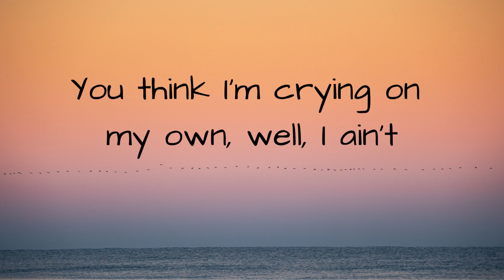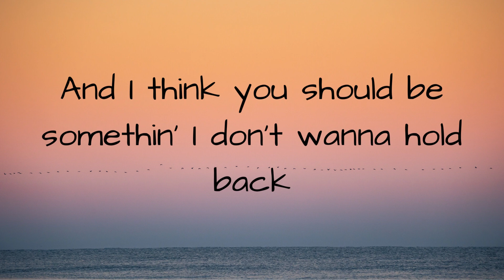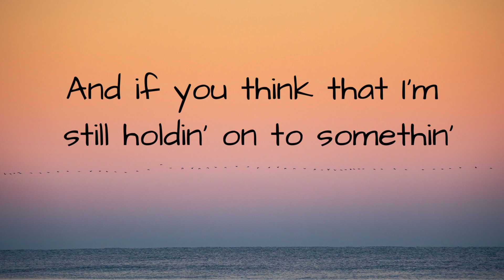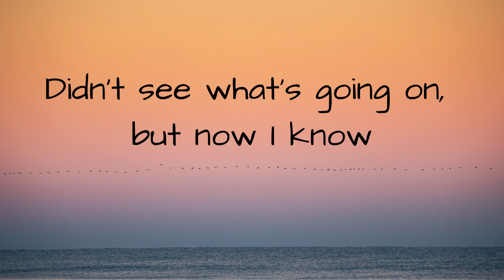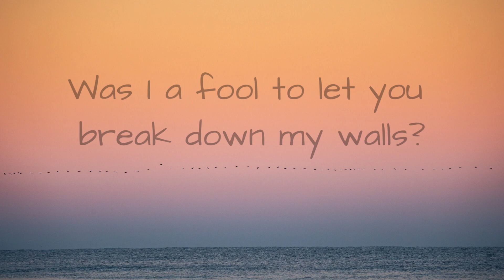LOVE YOURSELF - Justine Bieber (Lyric Video)